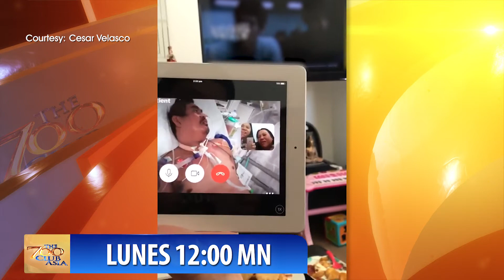CBN Asia | The 700 Club Asia Trailer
Do you find yourself questioning God whenever struggles in come? How do you trust His plans when you find yourself in the middle of a dreadful disease?

Be encouraged with stories of miracles and healing as you WATCH CBN Asia's flagship program, “The 700 Club Asia: “Why me?”, tonight, July 27, 12 midnight on GMA and 9 pm on The 700 Club Asia’s Youtube Channel.